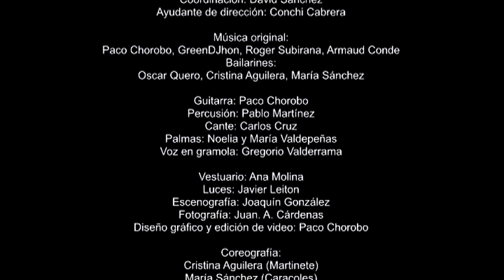Oscar Quero - Pasos de Valiente - Intenciones & Fuentes de la Inspiracion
Extracto del estreno en directo dese el Teatro de Atarfe, Granada.

Dirección: Oscar Quero
Coordinación: David Sánchez
Ayudante de dirección: Conchi Cabrera

Música original:
Paco Chorobo, GreenDJhon, Roger Subirana, Armaud Conde
Bailarines:
Oscar Quero, Cristina Aguilera, María Sánchez

Guitarra: Paco Chorobo
Percusión: Pablo Martínez
Cante: Carlos Cruz
Palmas: Noelia y María Valdepeñas
Voz en gramola: Gregorio Valderrama

Vestuario: Ana Molina
Luces: Javier Leiton
Escenografía: Joaquín González
Fotografía: Juan. A. Cárdenas
Diseño gráfico y edición de video: Paco Chorobo

Coreografía:
Cristina Aguilera (Martinete)
María Sánchez (Caracoles)
Belén Martos y Oscar Quero ("Por lo que hay que pasar")